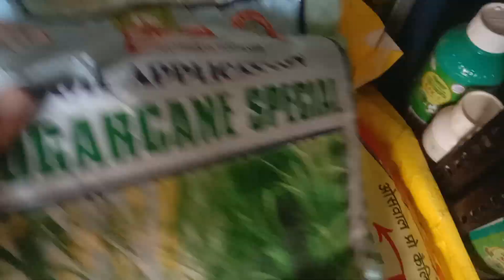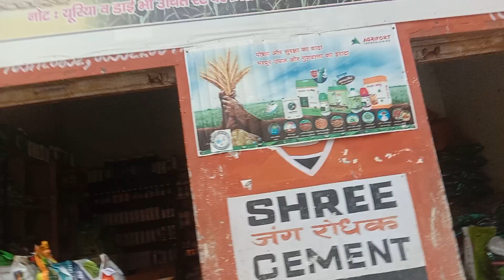शुभम् कृषि सेवा प्वाइंट//लछेड़ा//सभी ब्रांड के उत्पाद उपलब्ध हैं 👍🌾💯💯🤗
all brands available like